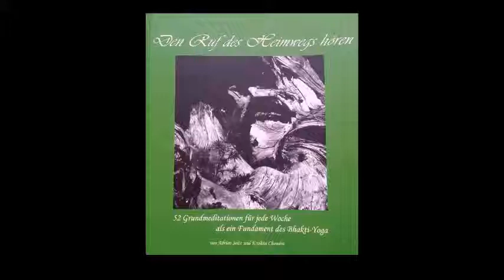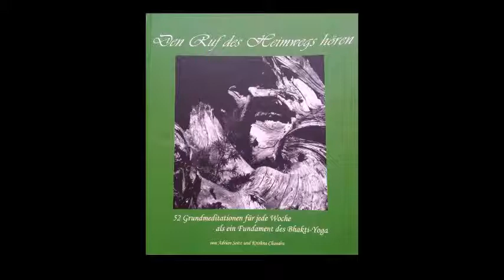26 Woche 26 Vermischung von Erfahrung und Konzeptionen